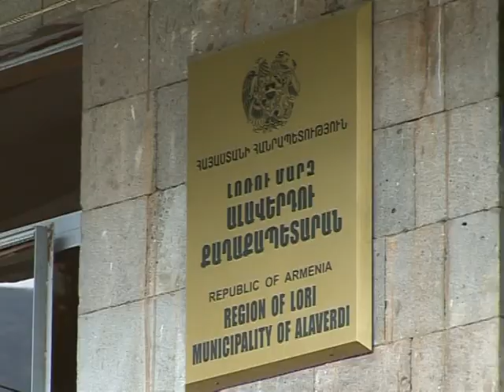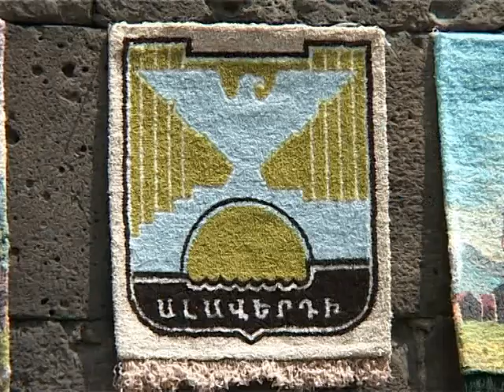Քաղաքապետարանի ժամ - 12.07.15.